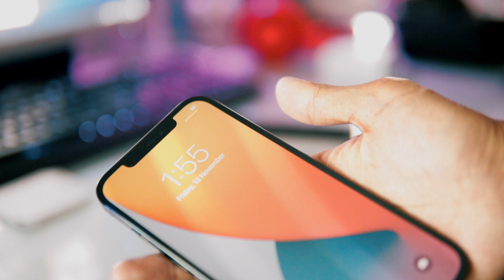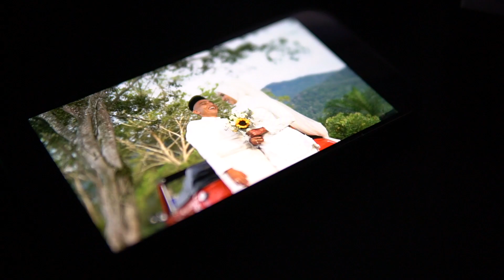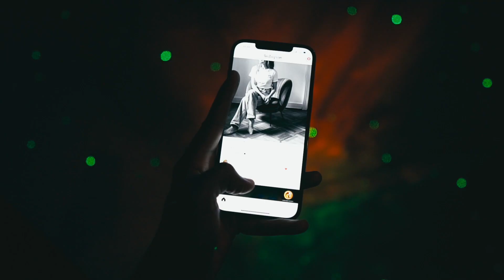My First iPhone 12 Pro Max Unboxing and Review !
My first time making an unboxing and simple Review of the iPhone 12 Pro Max. ;P